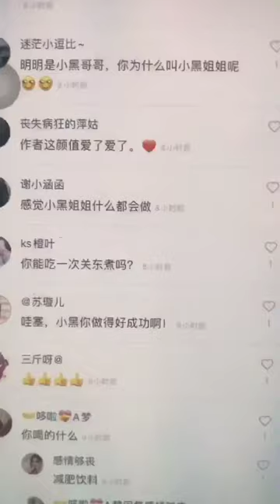我发现我有先见之明，过年前在家囤了好多吃的🌚🌚要不要来我家做客呀 欢迎👏光看不赞胖十斤！！🌚🌚在家干点啥